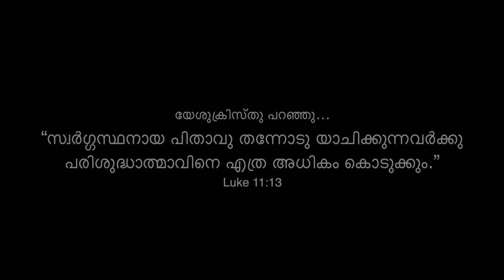Parisudhathmave | പരിശുദ്ധാത്മാവേ | Reji Narayanan | Anil Adoor | Emmanuel KB |അളവില്ലാതെ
Lyrics & Music:
Reji Narayanan
Orchestration:
Sam Attingal
Vocals:
Anil Adoor, Emmanuel KB, Shijin Shah, Jisson Antony, Bijoy Kilimanoor, Stanley L J Tvm, Bijoy Ninan Tvla, Jomon Thrissur, Vishnu Gopi, Roshan Ninan Koshy

Sax: Jijin, Guitar: Gladson Sebastian, Drums on Floor:
Johan Sajimon
Chorus:
Tanuja Samson, Bincy Jomon
Appears:
Floor set & control:
Ebase
In Christ Church Chathannoor, Johan Sajimon, Vipin Binu
Set Assist:
Tony, In Christ Church
Vocals recorded @
DSMC Thiruvalla,
Navaneetham Pandalam & Audio Lounge Recording Studio, Kottayam
Mixing & mastering:
Sijin Varghese @CJ’s Sound Nation
Lights & Effects:
Mahin & Sachin Chathannoor
Shoot : Hanoc Gilgal, Johnson Kumbanad , Renny, Tom
Crew: Joel, Bibin, Johan & Manu
Edits: Jonson mathew
Title & Poster Design:
Akhil (Joner Productions)
Special thanks to
Pr Raison Thomas
Pr Anson Kollam
Pr Saji Mathai
& Bovas Mathew (Bony) New York

Media Online Production:
Sachin Mullasseril, Abu Dhabi

Parisudhatmave
Parisudhatmave
പരിശുദ്ധാത്മാവേ
പരിശുദ്ധാത്മാ…വേ
Alavillathennil nirayaname
അളവില്ലാതെന്നിൽ നിറയണമേ ….
Parisudhatmave
Parisudhatmave
പരിശുദ്ധാത്മാവേ
പരിശുദ്ധാത്മാ…വേ
Adhikamai ennil nirayaname
അധികമായ് എന്നിൽ നിറയണമേ 2
athu muttolam poraye
Arayolam poraye
അത് മുട്ടോളം പോരായേ …
അരയോളം പോരായേ ..
Neendittallathe kadappanakaruthe
നീന്തിട്ടല്ലാതെ കടപ്പാനാകരുതേ ..
Alavillathe 2
Alavillathennil nirayaname
അളവില്ലാതെ
അളവില്ലാതെ 2
അളവില്ലാതെന്നിൽ നിറയണമേ .. ഓ ഓ..

Aduthenne yarinjeedan
Arumenikkille
അടുത്തെന്നെ-
യ-റി-ഞ്ഞീ..ടാൻ
ആരുമെനിക്കില്ലേ
Aviduthe sannidhyamallathe
അവിടുത്തെ  സാന്നിദ്ധ്യമല്ലാതെ
Ashrayam vecheedan arum vere yille
ആശ്രയം വെച്ചീടാൻ
ആരുംവേറെ..യില്ലേ
Aviduthe sannidhyamallathe
അവിടുത്തെ
സാന്നിദ്ധ്യമല്ലാതെ
Akannenne mararuthe
Aduthennum vename
അകന്നെന്നെ മാറരുതേ അടുത്തെന്നും വേണമേ
Athmavin nalla sakhiye
ആത്മാവിൻ നല്ല സഖിയെ

Athmavil cherthu pidikkan
Arumenikille
ആത്മാവിൽ ചേർത്ത് പിടിക്കാൻ
ആരുമെനിക്കില്ലേ

Aviduthe sannidhyamallathe
അവിടുത്തെ  സാന്നിദ്ധ്യമല്ലാതെ
Ullonnu thuranneedan
arum vere yille
ഉള്ളൊന്നു തുറന്നീടാൻ ആരും വേറെയില്ലേ

Aviduthe sannidhyamallathe
അവിടുത്തെ  സാന്നിദ്ധ്യമല്ലാതെ
Pirinjenne mararuthe
Koodennum vename
പിരിഞ്ഞെന്നെ മാറരുതേ
കൂടെന്നും വേണമേ
Athmavin nalla sakhiye
ആത്മാവിൻ നല്ല സഖിയെ
Alavillathe 2
Alavillathennil nirayaname
അളവില്ലാതെ
അളവില്ലാതെ 2